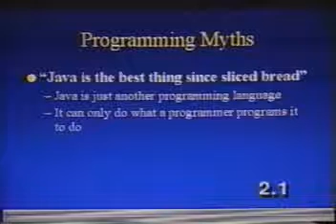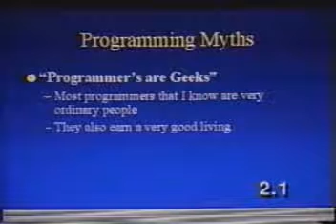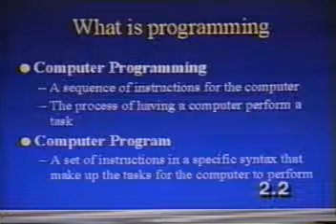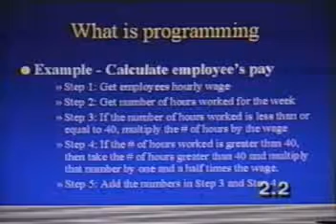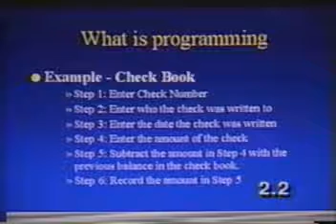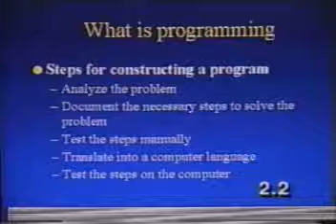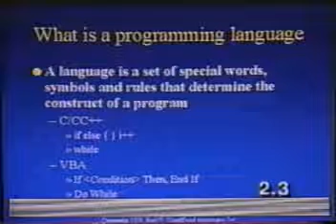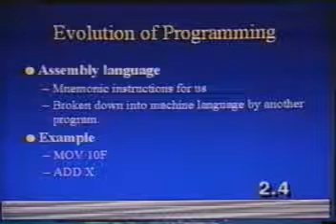Intro to Programming part 1/3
Intro to Programming